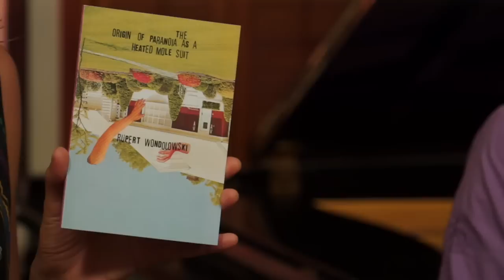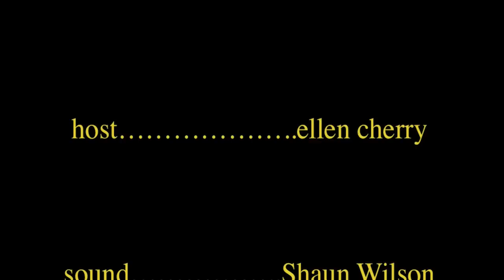Listen In with ellen cherry featuring The Mole Suit Choir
Listen In with ellen cherry is a once monthly live performance and interview webcast that showcases Baltimore eclectic and diverse music scene and his hosted by song and story alchemist, ellen cherry.

Tune in for this month's episode featuring The Mole Suit Choir, avant garde psychobilllies Liz Downing (of Lambs Eat Ivy, Radiant Pig, Lurch and Holler) and Rupert Wondolowski (Normals Books and Records, insert band names here) where they talked about their fortuitous meeting, cosmic collaboration and connection that produced their latest, "Campfire Spacesuit."